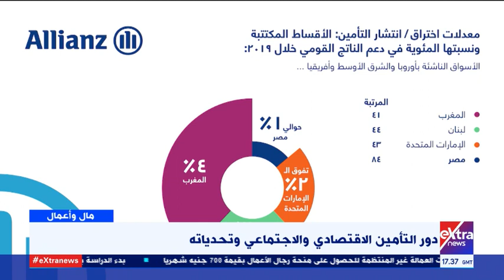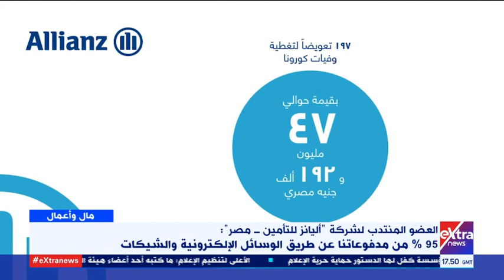مال وأعمال | دور التأمين في دعم برنامج الإصلاح الاقتصادي (فقرة كاملة)